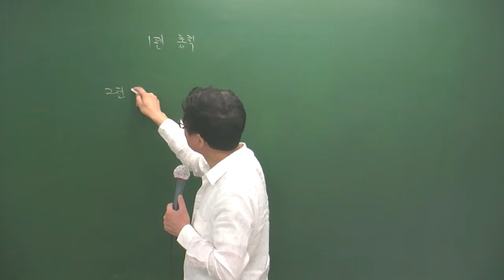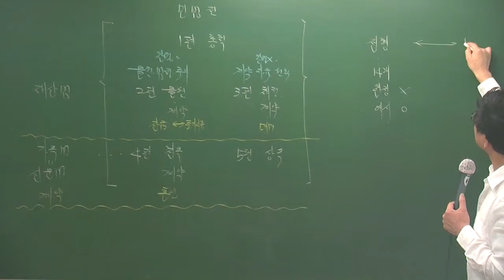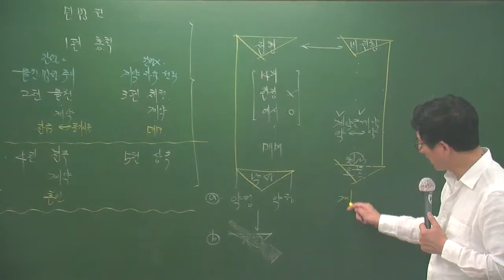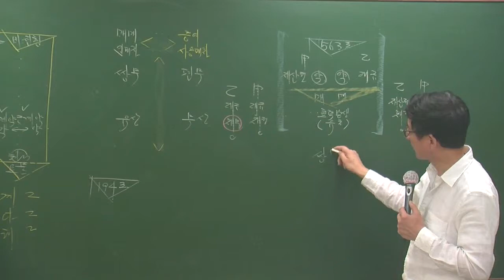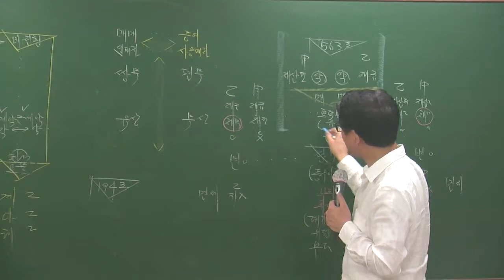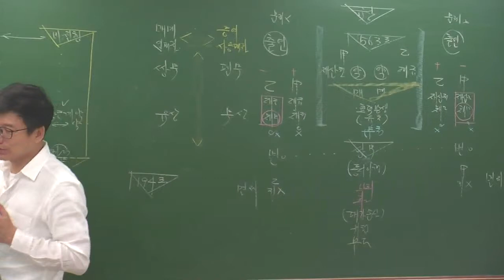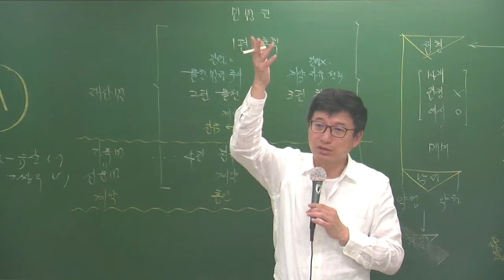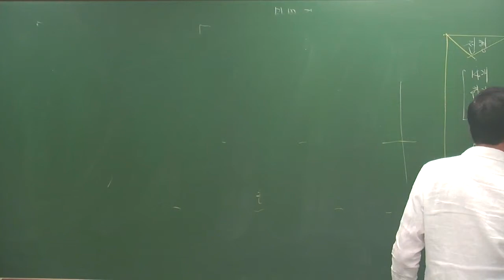민특5-7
5월심화과정